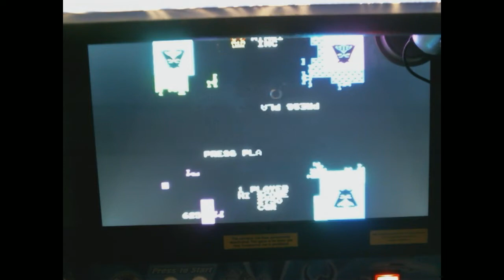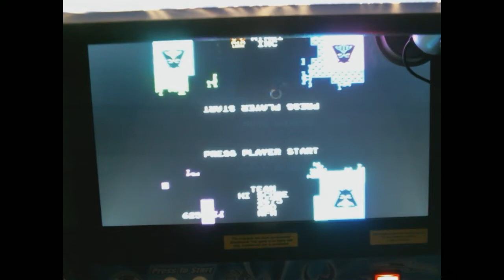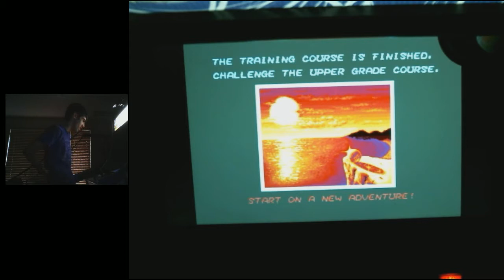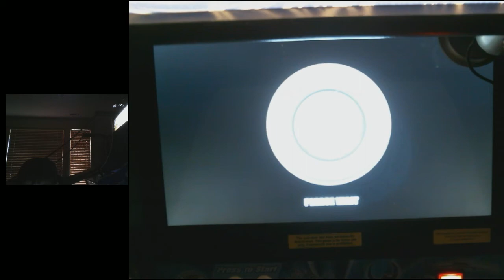Arcade old School Game Day! on an arcade machine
If you missed this stream, it was a nice relaxing stream! this is about halfway through cause no audio for beginning :( but enjoy!